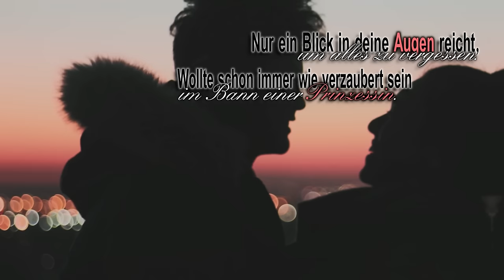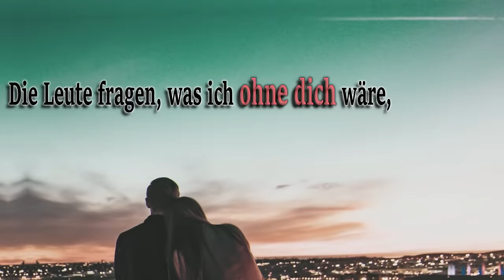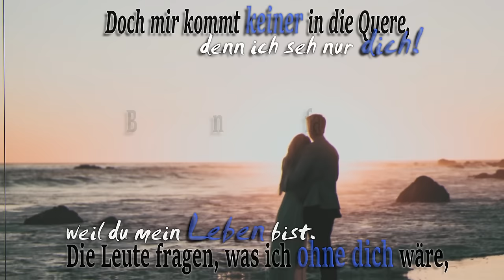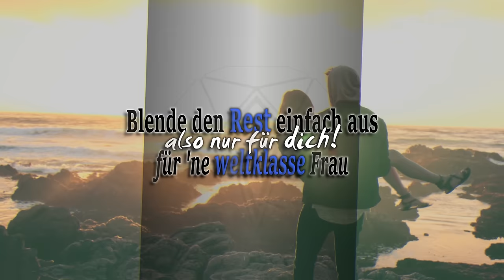K-Fly feat. Sayonara - Ohne dich (Official Lyric Video) prod. by D-C Beatz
K-Fly und Sayonara mit ihrem Liebeslied "Ohne dich".

BEAT: D-C Beatz

LYRICS

Nur ein Blick in deine Augen reicht, um alles zu vergessen
wollte schon immer wie verzaubert sein, im Bann einer Prinzessin
und das bist du, ganz egal was all die anderen reden
wollte schon gehen, doch dank dir bin ich erst  im Stande zu leben
denn ohne dich hätt mir so manches mal der Mut gefehlt zu kämpfen
lief bis Dato durch die Gegend mit 2 ungeschickten Händen
Dann kamst du und alles lief in kurzer Zeit
ab und an zwar mal ein riesengroßer Streit, nur um uns wieder zu verzeihen
die große Liebe muss das sein, wir sind das Team Nummer 1
denn wir brauchen nur uns selbst, sind einfach real und das reicht
Keine Ahnung was die anderen machen, wir sind nur auf uns fixiert
und uns einig wir wären beide ohne Grund nicht hier
Man braucht nicht mehr, um heute stolz und auch verliebt zu sein?
doch trotzdem fällt dem einen oder anderen dabei vieles ein
Wenn du mich fragst, brauch ich nur dich an meiner Seite
und wenn du mir deine Hand gibt’s lass’ ich dich nie mehr alleine

Die Leute fragen, was ich ohne dich wäre, weil du mein Leben bist
doch mir kommt keiner in die Quere, denn ich seh nur dich
blende den Rest einfach aus, für ne weltklasse Frau, also nur dich
2x

Ohne dich wär es nur halb so schön ich liebe dein lächeln
und deine Anwesenheit lässt mich Probleme vergessen
jeden tag denk ich darüber nach wie glücklich ich bin
denn es ist nicht selbstverständlich das wir hier heute sind
denn es war nicht immer leicht doch diese zeiten sind vorbei
Du bist meine Frau ich möchte alles mit dir teilen
Wo warst du denn die ganzen Jahre hast du dich versteckt
Das hast du garnicht nötig schatz denn du bist einfach perfekt
Jedes Wort von mir ist echt, jeder blick von mir verliebt
du bist das schönste auf der Welt und ich bin froh das es dich gibt
möcht für immer deine Hand halten und mit dir sein
Jeden schritt den ich mach gehen wir von nun an zu zweit
Ich lass dich nie wieder allein, ich bin immer für dich da
Denn ohne dich wär ich nichts und das merk ich jeden tag
du bist ein ganz besonderer mensch, vielen dank das es dich gibt
mit jedem blick wird mir bewusst das du die richtige bist

2x